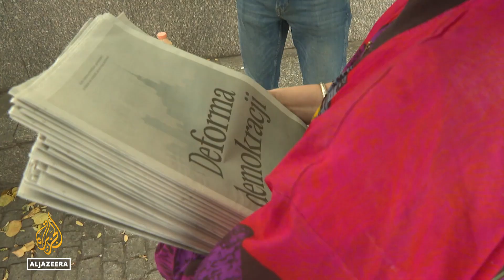Poland election: Polls indicate Sunday's vote will be tight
It has been called Poland's most important election since the end of communism.
On Sunday, voters will decide if their country will continue a conservative course, confronting the EU - or if Europe's largest emerging economy will be a more reliable partner for Brussels.
Polls promise a tight race.
A referendum on migration, the retirement age and other issues is being held at the same time.

Al Jazeera’s Step Vaessen reports from Warsaw, Poland.